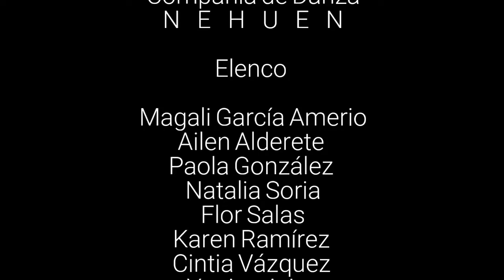NEHUEN se hace camino